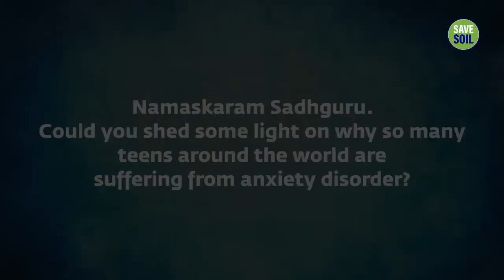One Important Cause of Anxiety Disorder Sadhguru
Sadhguru looks at the major reason behind anxiety disorders among adolescents, and a Yogic way out of it.